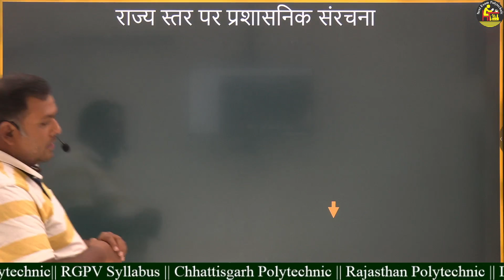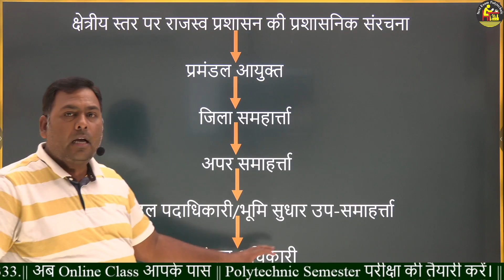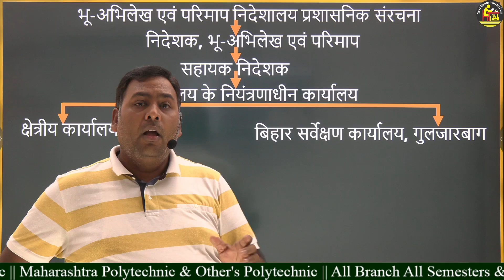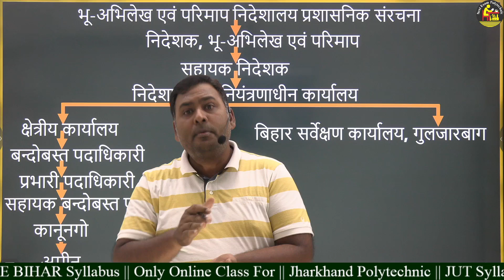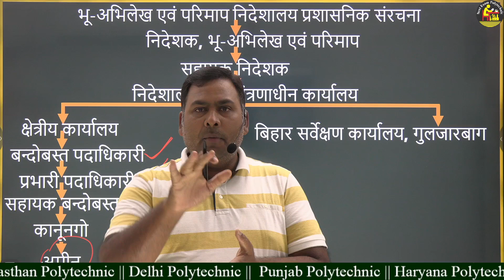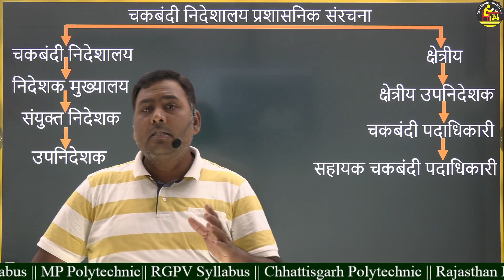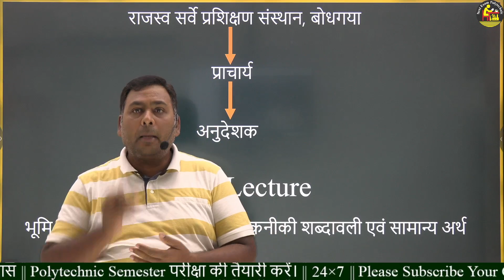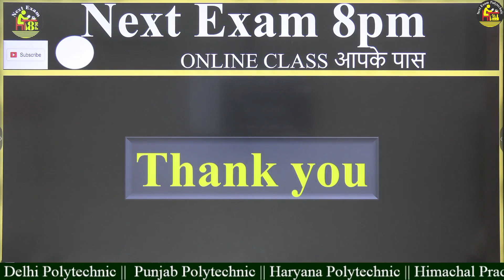राजस्व एवं भूमि सुधार विभाग का प्रशासनिक संरचना एवं परिचय Introduction of Revenue and Land Reforms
|| राजस्व एवं भूमि सुधार विभाग का प्रशासनिक संरचना एवं परिचय Introduction of Revenue and Land Reforms Department and Administrative Structure ||

|| Surveyor & Evaluator || Certificate Skills Program ||

|| SBTE BIHAR || POLYTECHNIC || SEMESTER CLASSES || NEW SYLLABUS ||

|| All Semester All Branch Examination Preparation For Polytechnic Students ||

|| 1st Semester Group-A & B || 4th Semester || Civil Engineering || Electrical Engineering ||

|| Electrical & Electronics Engineering || Mechanical Engineering || Electronics Engineering |

|| कोर्स जॉइन करने के लिए नीचे दिए गए लिंक पर जा कर आप अपने एप्प को डाउनलोड करें। ||
|| Next Exam Polytechnic || AAKARSHAK ACADEMY ||

                            || Next Exam 8pm ||

                  CAMPUS OF

         AAKARSHAK ACADEMY

           Next Exam Polytechnic

               P-535, Vidyapuri

        East Malahi Pakdi Chowk

       Kankarbagh, Patna-800020

4th Semester
Civil Engineering
Electrical & Electronics Engineering
Mechanical Engineering
Electronics Engineering